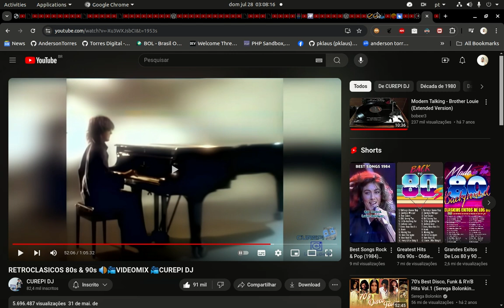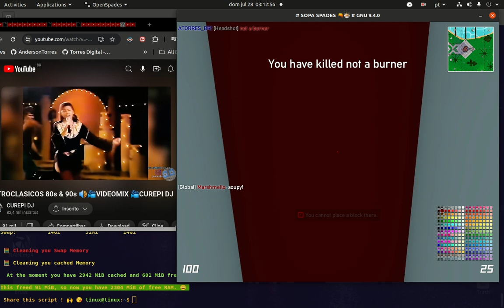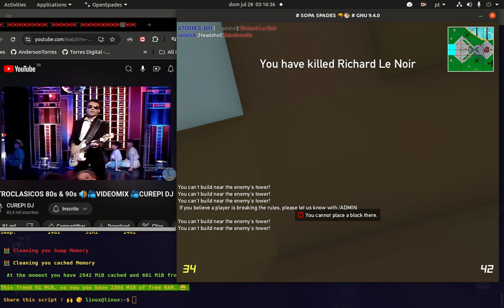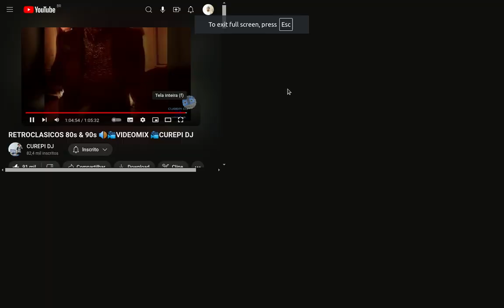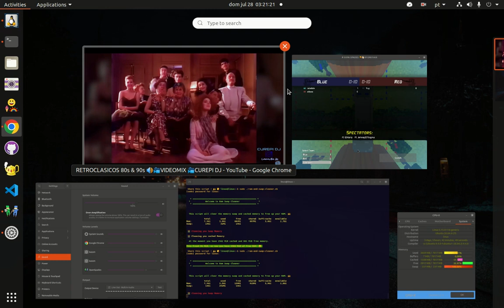THE BEST OF BABEL ( Aloha.pk ) Part III !